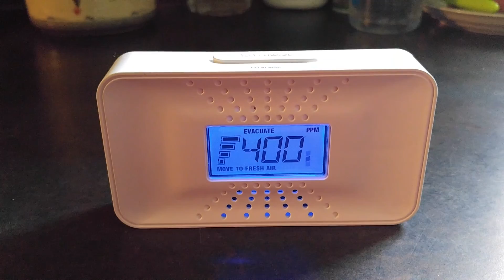First Alert Carbon Monoxide Alarm